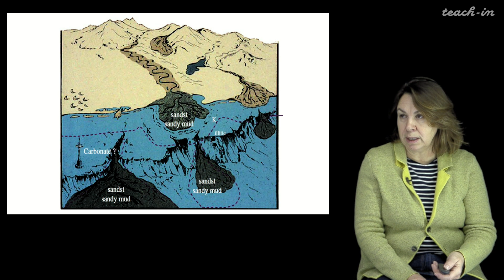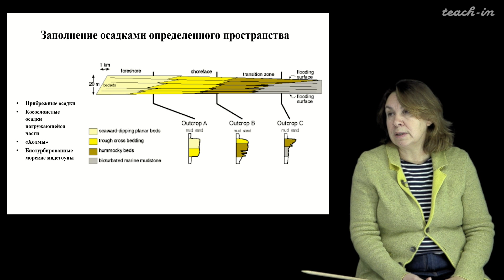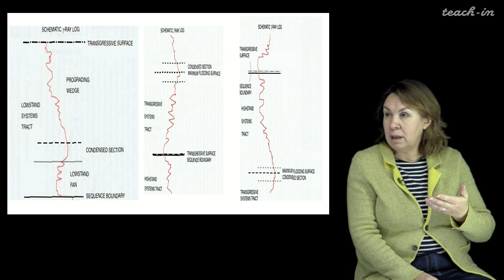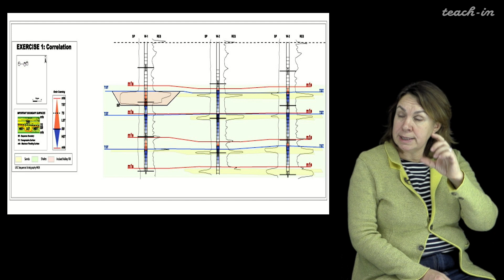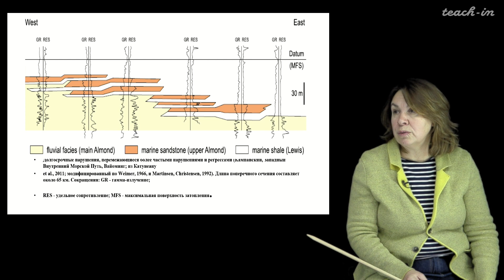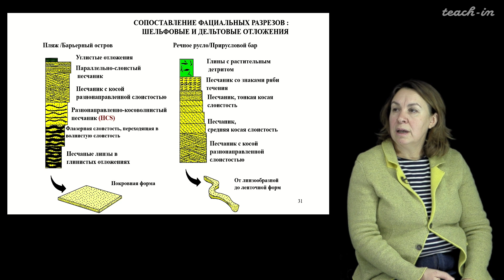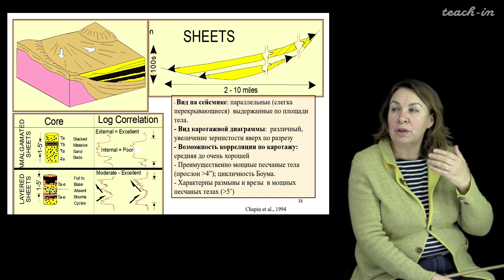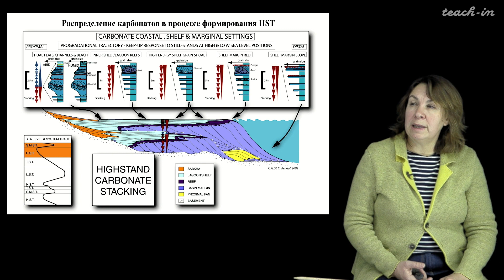Яковишина Е.В. - Секвентная стратиграфия. Семинары - 6. Геофизические данные каротажных диаграмм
Связь геофизических данных каротажных диаграмм с секвенциями и трактами

0:00:19 1. Фации
0:05:07 2. Пакеты парасеквенций
0:51:18 3. Глубоководные отложения